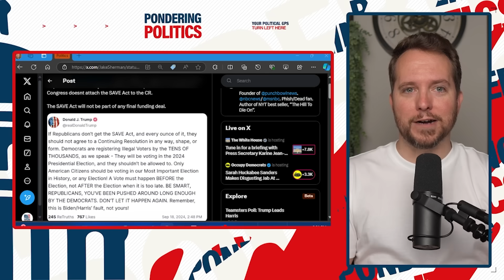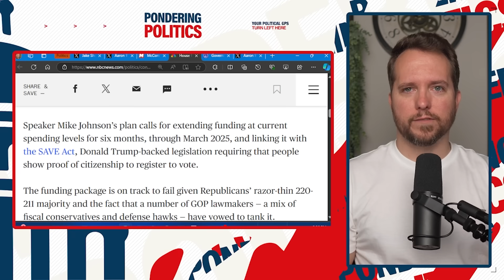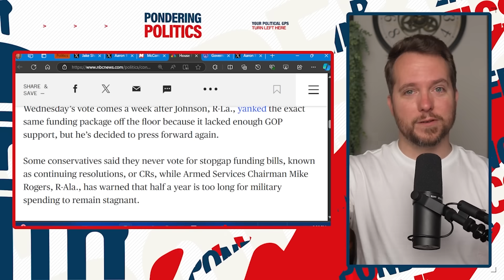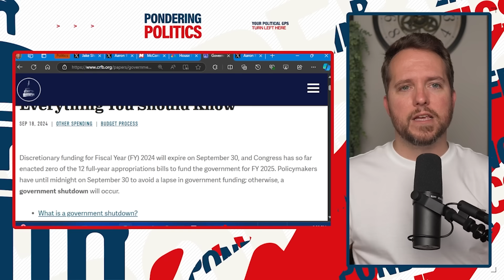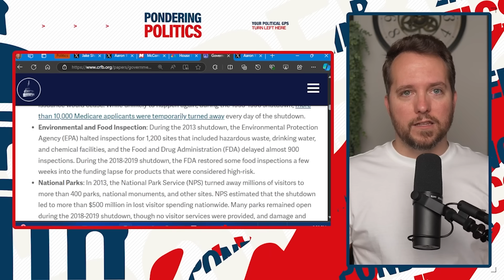McConnell PUBLICLY ROASTS Trump: "Beyond Politically Stupid!"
Republican Senate Minority Leader Mitch McConnell publicly roasts Donald Trump for publicly calling for a government shutdown, escalating the MAGA civil war.